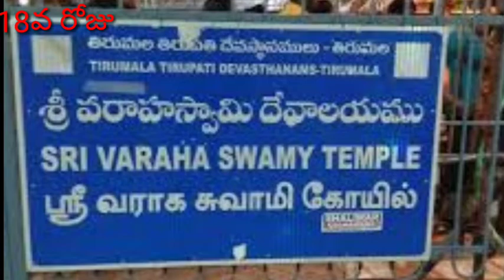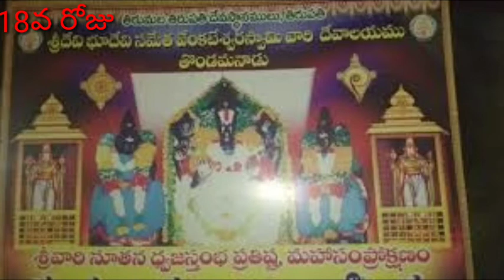తిరుమల వేంకటేశ్వర స్వామి చరిత్ర-18(thirumala venkateshvara swami charithra-18)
తిరుమల వెళ్ళినపుడు ముందుగా వరాహస్వామి ని ఎందుకు దర్శించాలి.

తొండమానుడి చరిత్ర,

శ్రీనివాస పద్మావతీ లు 6నెలలు తరువాత తిరుమల చేరుకోవడం.

వకుళా మాత స్వాగతించడం.

శ్రీనివాసుడు భూవరహ స్వామికి వరములను ఇవ్వడం.

తిరుమల స్వామివారి కి గుడి కట్టించింది ఎవరో ఈ ఆడియోలో తెలుసుకుందాం.

తొండమానుడి గత జన్మ గురించి స్వామి చెప్పడం.

ఆకాశరాజు మరణం

.రాజ్యం కోసం వసుధాముడు,తొండమానుడు గొడవ పడటం

తిరుమల వేంకటేశ్వర స్వామి కి శంఖు చక్రాలు లేవు.అవి ఏమయ్యాయో తెలుసా ...

ఎందుకు వరాహ స్వామిని దర్శిస్తేనే పూర్తి ఫలితం వచ్చి కోరికలు నెరవేరుతాయి